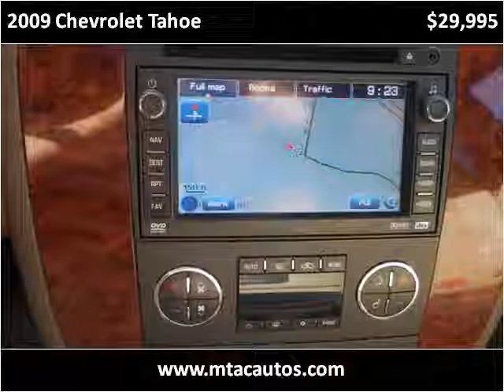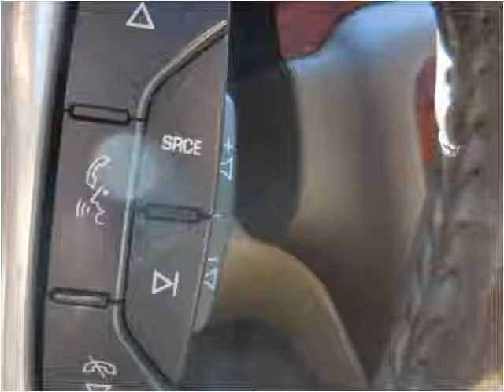2009 Chevrolet Tahoe Used Cars Franklin OH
This 2009 Chevrolet Tahoe is available from Mid-Towne Auto Center.